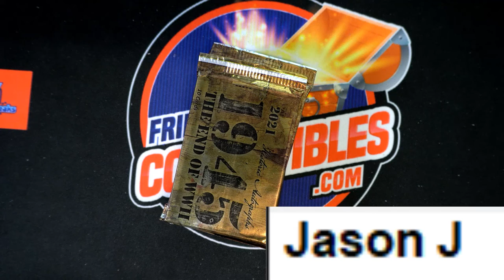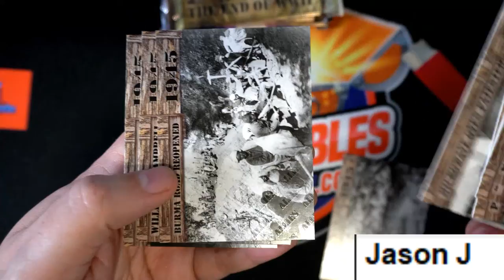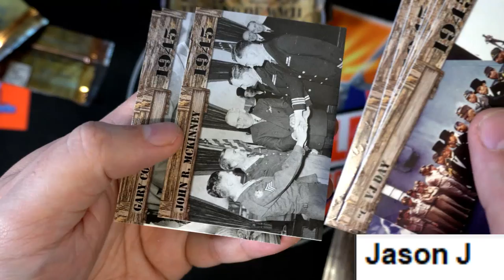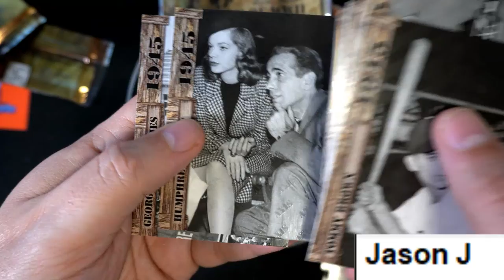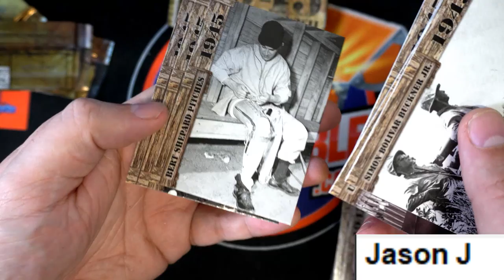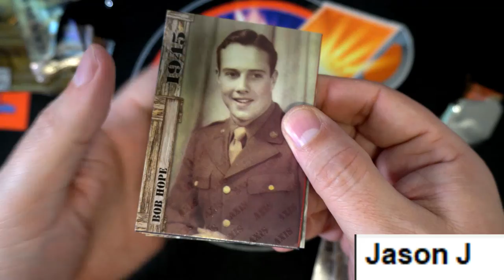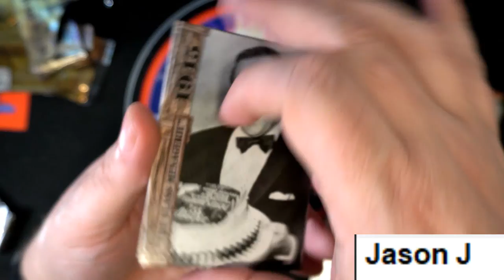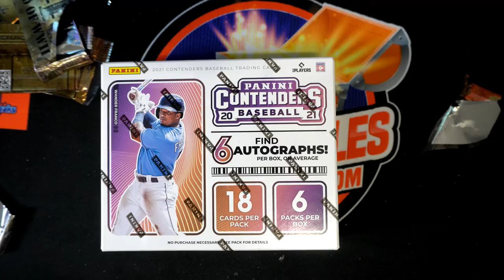Jason J's 2021 HISTORIC AUTOGRAPHS 1945 Packs